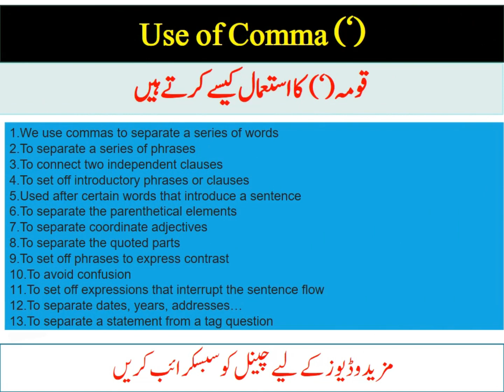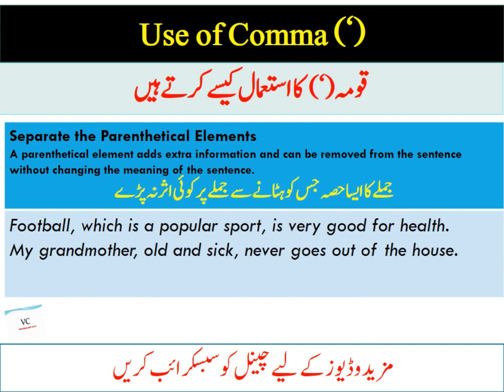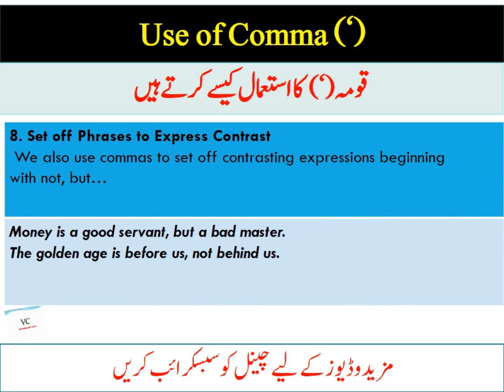Use of comma in English | How to use comma | Punctuation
Use of comma in English
How to use comma
English Grammar